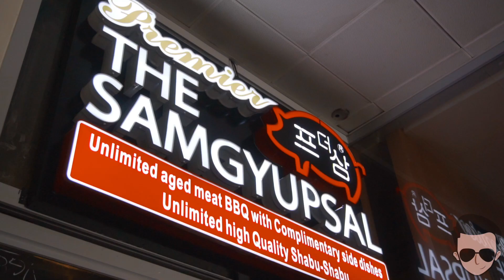Premier The Samgyupsal Banawe Branch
WASAK ka sa sarap ng Premier the Samgyupsal - Banawe Branch ! 😱

Sa halagang 398 pesos, mapapa SIGAW ko nalang sa sarap ng kanilang ng Premium meat:

🥓 UNLI Pork Samgyupsal
🍖 UNLI Bulgogi
🍗 UNLI Soy Chicken
🍚 UNLI Rice
🍜 UNLI Japchae
🌿 UNLI Lettuce
🍳 UNLI Steamed Egg
🥓 UNLI Moksal
🍗 UNLI Spicy Chicken
🧀 UNLI Cheese
🥗 UNLI Salad
🥓 UNLI Yangnyeom Dwaeji
🍖 UNLI Woosamgyup
🍲 UNLI Side Dishes
🥃 UNLI Iced tea

🥢 Bigay TODO at di ka paaasahin ng kanilang premium meat!
🥢 Hindi ka magsasawa kay mayor, dahil may pa Chicken siya dito! Pak! Bigay TODO!!!
🥢 Makaka move on ka sa sarap at linamnam ng side dishes!
🥢 Sobrang bilis ng servings, mabilis pa sa airdrop ng Iphone!!!

🚏Banawe Lifestyle Center, Ground Floor, #86 Banawe Street, 1114 Quezon City, Philippines
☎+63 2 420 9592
⏰11:00AM - 1:00AM

SAAN aabot? Foodtrip ni Bes

Youtube.com/c/HungryByaheros

In collaboration with:
Takaw Tikim
Jacexperience
The glutton diaries
Cedrick Dejesus